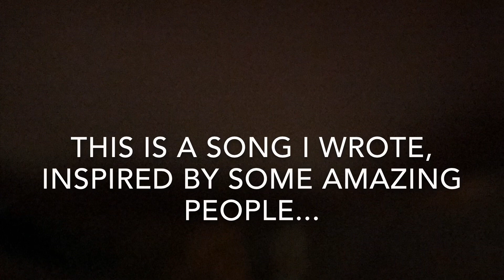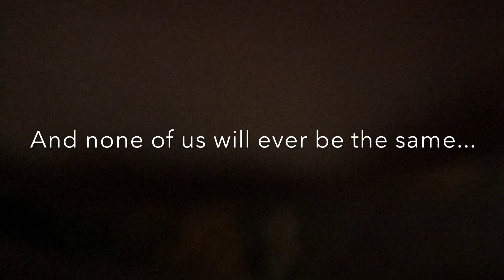Original song: Graffiti In The Park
It’s a really rough first draft of a song I wrote for my friends, Suzi and Kojo and all of Graffiti Park, who are leaving Bermuda for a few months. This was the last Jam Night ever and I figured it was a good time to try it out. As always, these amazing musicians took my doggerel and elevated it into a song I wouldn’t mind hearing a few more times.
These people have become family to us.
They have been with us through tough times and have been there, and caused!, some of the best times.
When I say that hanging with them is my happy place, I mean it from the bottom of my heart.
They are what love is and the only upside of them going is that other people are going to get to have them in their lives and have them make it better...